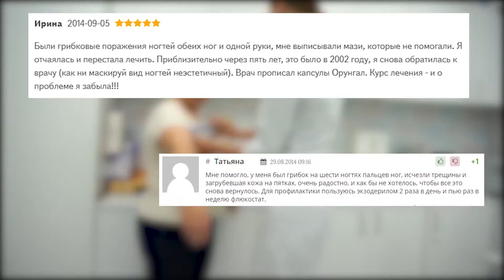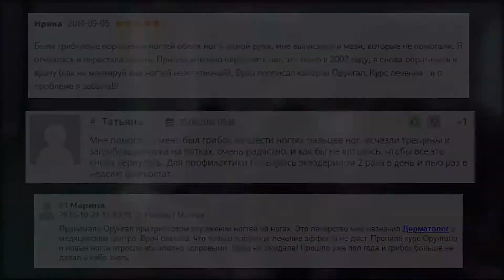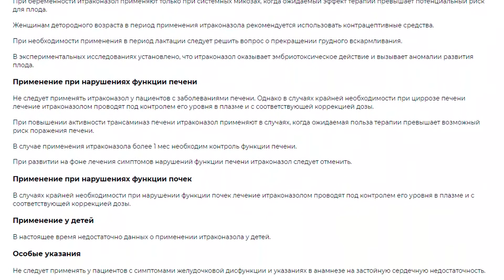Орунгал отзывы грибок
В настоящее время наблюдается всплеск грибковых заболеваний, которые спровоцированы снижением иммунной функции человека, а также приемом серьезных лекарственных препаратов. Для устранения любой симптоматики грибковых патологий медики рекомендуют современное лекарственное средство – Орунгал з действующим компонентом Итраконазол. Имеет широкий диапазон воздействия, обеспечивает распределение вещества в пораженных тканях, что гарантирует лечебное воздействие. Поражает структуру клетки грибка, что в конечном результате уничтожает его.
Применение и дозировка. Орунгал показан при лечении различных грибковых заболеваниях – кожи (дерматомикозы), ногтей (онихомикозы), внутренних органов, роговой оболочки глаза (кератиты), а также при системных грибковых патологиях, различных кандидозах и другое. Дозирование Орунгала зависит от выявленной инфекции.
Важно знать. Препарат Орунгал производитель предлагает только в форме для внутреннего приема – капсулах и растворе.
Орунгал купить в Москве и других городах может быть проблематично ввиду того, что специалисты относят препарат к средствам премиум-сегмента с высокой ценой. Дерматологи уверенны, что Орунгал цена оправдана высокой эффективностью.